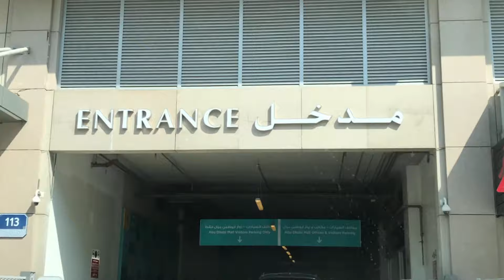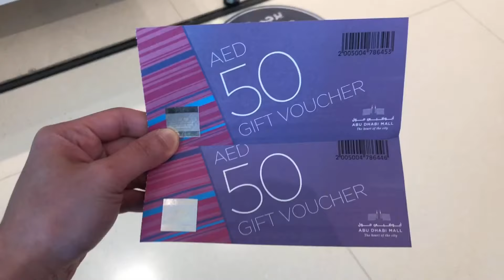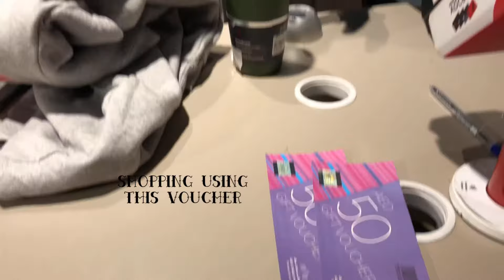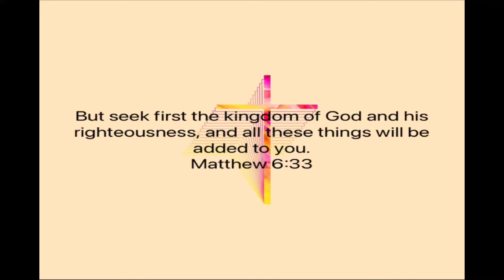How to Redeem ADCB Touchpoints (Instant FREE Shopping) | vlog #27 l Karla Bercilla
Title: How to Redeem ADCB Touchpoints (Instant FREE Shopping)

Hi everyone! This is Karla.. Basically, I vlog anything under the sun. I hope you will enjoy every video that I will upload.

Always remember that YOU ARE BEAUTIFULLY AND WONDERFULLY made.